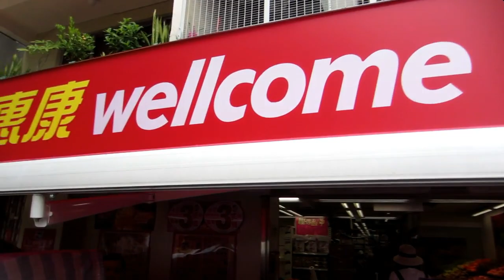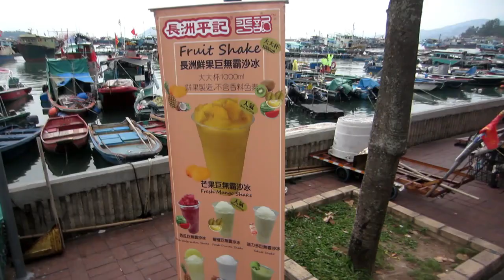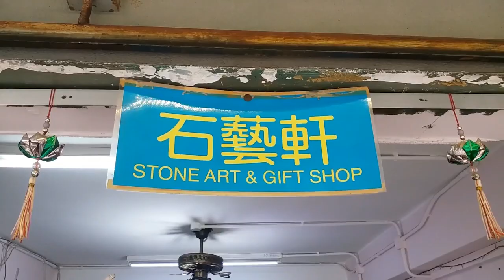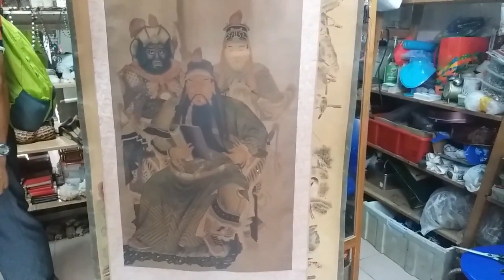CHEUNG CHAU Island Hong Kong (Part 1)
Cheung Chau (Chinese: 長洲, lit. "Long state") is an island 10 kilometers (6.2 miles) southwest of Hong Kong Island. It is nicknamed the 'dumbbell island (啞鈴島)' due to its shape. It has been inhabited for longer than most other places in the territory of Hong Kong, and had a population of 22,740 as of 2011. (Wikipedia)

Artist: 찬열, 펀치 CHANYEOL, PUNCH